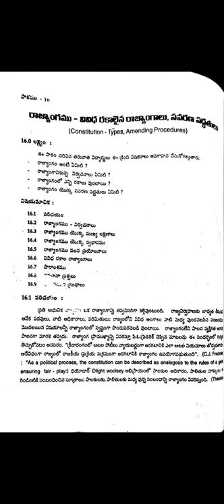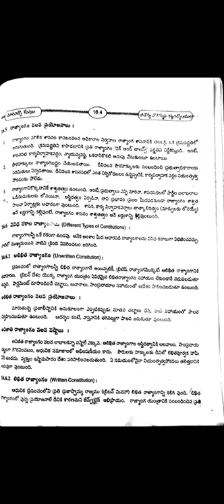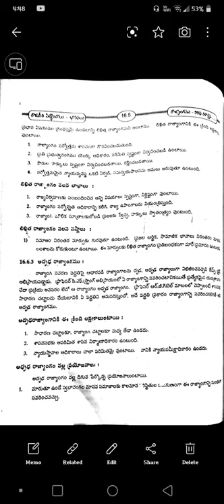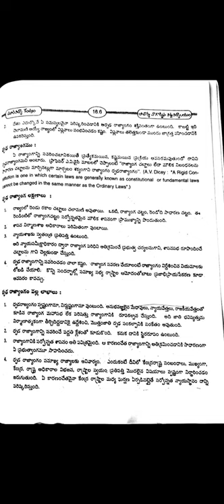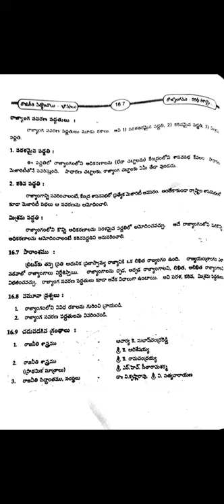# రాజ్యాంగం_ రాజ్యాంగం లోని వివిధ రకాల సవరణ పద్ధతులు#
# అను యూనివర్సిటీ పొలిటికల్ సైన్స్#